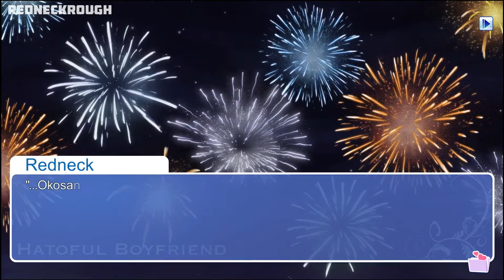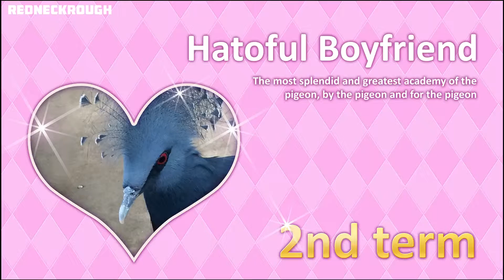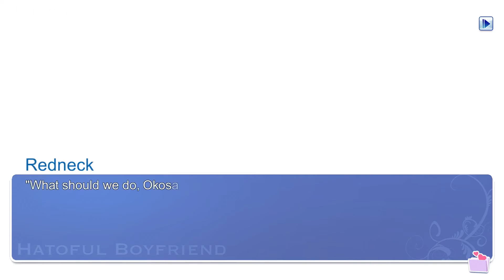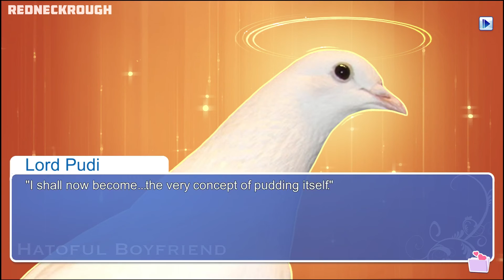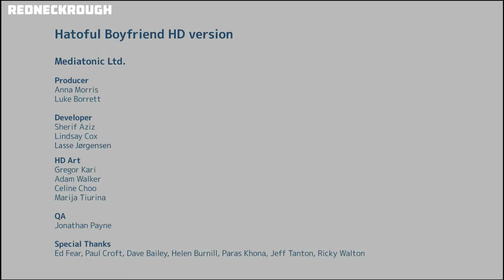Hatoful Boyfriend - True Pudding | Let's Play #12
Someone, somewhere, at sometime said "I really just want to f#$% a pigeon but it's just not allowed! I wonder what it would be like if we could converse and have relationships?"
Thus this game was made. Seriously. Someone has some kinks they really need to talk about.